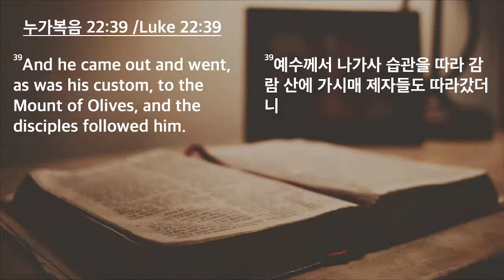[달라스연합교회] 2023년 신년특별새벽기도회 Day 4 (01.05.2023)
"순종을 만드는 습관, 기도" (누가복음 22:39)